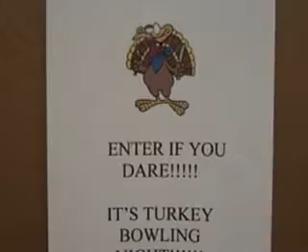Turkey Bowling 2008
2008 Turkey Bowling. Unplugged annual youth event. You get a frozen turkey (12 lb) and. well, you get the idea!